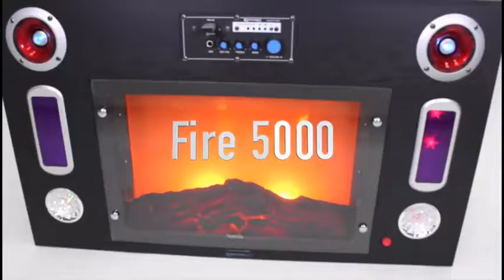JJ Music Bluetooth Electronic Fireplace/Entertainment Center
JJ Music has the amazing Bluetooth Electronic Fireplace/Entertainment Center!